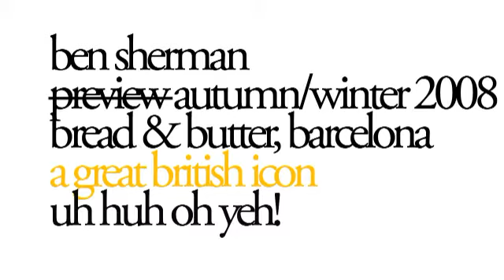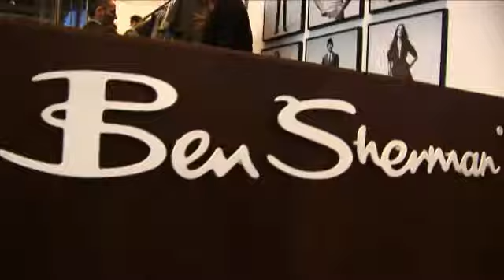Ben Sherman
For spring 2008 Ben Sherman is revisiting five decades of inspiration. The British label still represents the epitome of style and attitude for generations!